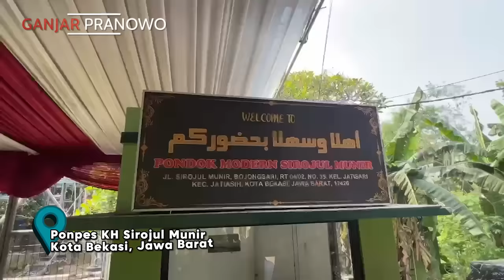GERAK CEPAT HARI KE-19 : BEKASI DI HATI 🫰🏻🤍